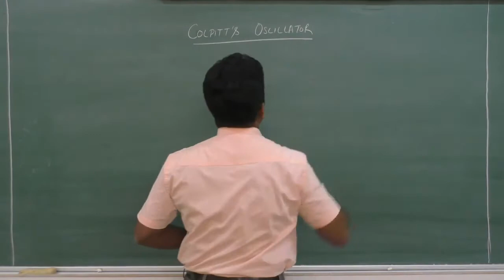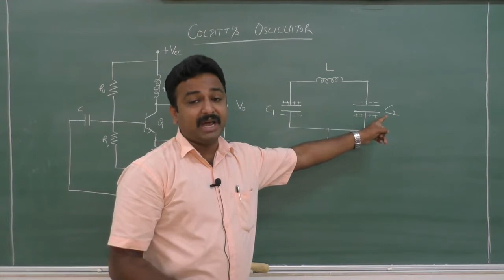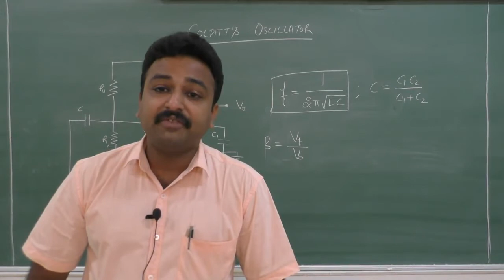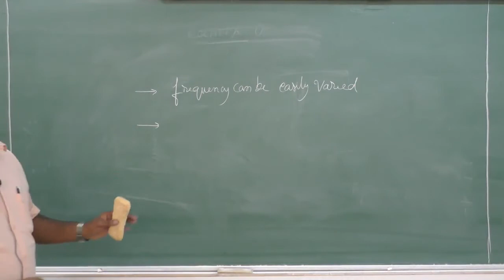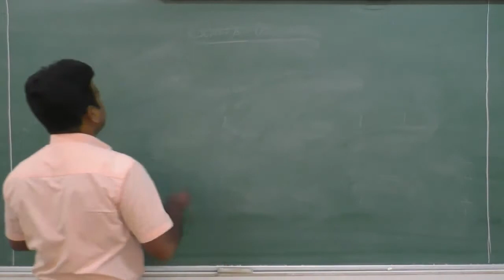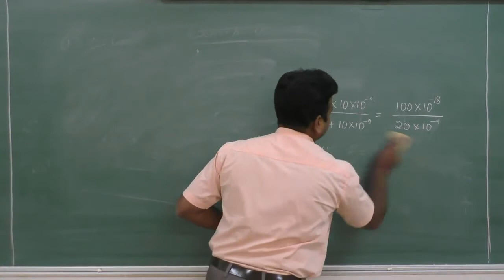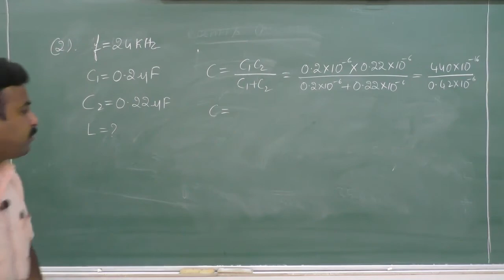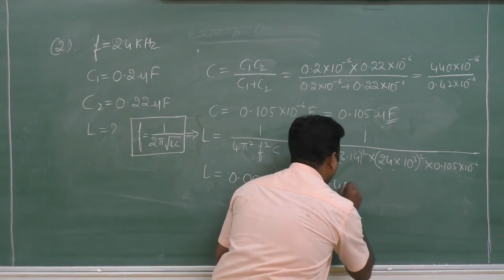II PUC - ELECTRONICS - OSCILLATOR -4